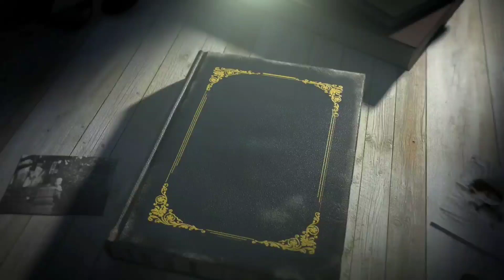Shighra Vivah Ke Upay In Hindi। माता पिता करे शीघ्र विवाह हेतु उपाय। Jaldi Shadi ke Liye Upay।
Shighra Vivah Ke Upay In Hindi। माता पिता करे शीघ्र विवाह हेतु उपाय। Jaldi Shadi ke Liye Upay। Shri Vedic Jyotish

वैदिक ज्योतिषम यूट्यूब चैनल पर आप सभी का स्वागत है

shighra vivah ke achuk upay
माता/पिता में से कोई भी करे यह प्रयोग,
शीघ्र शादी के उपाय,
शीघ्र होगा विवाह,
बच्चो की शादी के उपाय,
vivah me deri ke karan,
mera vivah kyu nhi jo raha,
vivah nhi ho raha kya karu,
mangalik dosh,
kundali me vivah yog,
vivah rekha,
jaldi vivah karnae ka totka,
shadi nhi ho rahi kya karu,
ladki ki shadi me deri,
ladke ki shadi me deri,
jaldi vivah karne ka upay,
mantra,
रिश्ता पक्का होने के उपाय,
मनपसंद शादी के उपाय,
विवाह बाधा निवारण,
शादी करने का अनुभूत उपाय,
upay,
totka,
shadi mai rukawat,
shadi mai archan
 शीघ्र होगा विवाह।
शीघ्र विवाह का सबसे आसान उपाय।

विवाह का यह अचूक उपाय कभी खाली नहीं जाता ।
आप इस उपाय को ध्यान लगा कर करे
पूर्ण विश्वास और श्रद्धा के साथ करे

जल्दी विवाह का उपाय
early marriage remedies in hindi

is video me jane ki vivah ka achuk upay kya h jise karne ke baad kuch samay me hi vivah tay ho jata
aap yadi is video ko dhyanpurvak dekhte h to aap bhi apne vivah me aa rahi badha ko dur kar lenge

अंकशास्त्र से जाने आपका भविष्य और प्रश्नों के उत्तर

ज्योतिष,हस्तरेखा, अंकशास्त्र और वास्तु आदि विषयों से संबंधित वीडियो